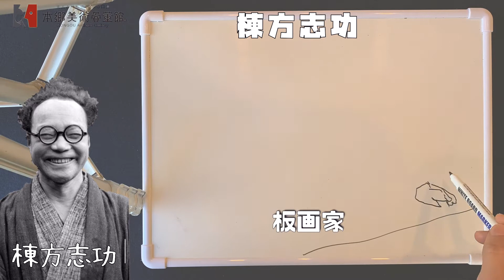棟方志功！高価買取作家 描いてみた⑦ 板画家 棟方志功 Shiko Munakata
棟方志功

棟方志功が観られる主な美術館
🔹棟方志功記念館
ほか、多数の美術館で所蔵されています。

外出が不安な方は宅配買取・出張査定もご検討ください

本郷美術骨董館 提供 日本の若手作家の応援番組
BSフジ 火曜 21:55~22:00 放映中！ ブレイク前夜もよろしくお願いします。